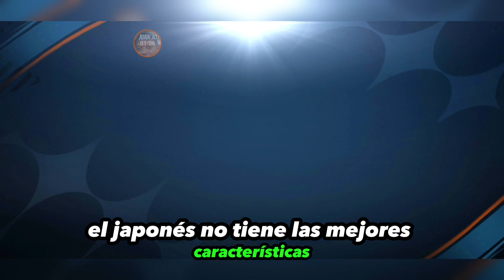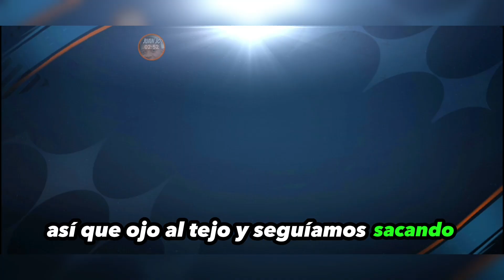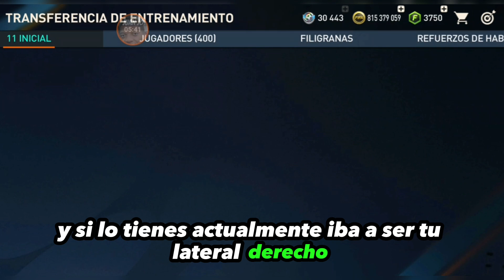💰😲 LA INCREÍBLE RAZÓN detrás de mi COMPRA del Último Pase en FIFA Mobile 23 🎮🔥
Descripción: En este emocionante video de FIFA Mobile 23, te contaré la INCREÍBLE RAZÓN detrás de mi reciente COMPRA del Último Pase. ¡Descubre por qué fue tan sorprendente y cómo puede ayudarte en el juego! No te lo pierdas.